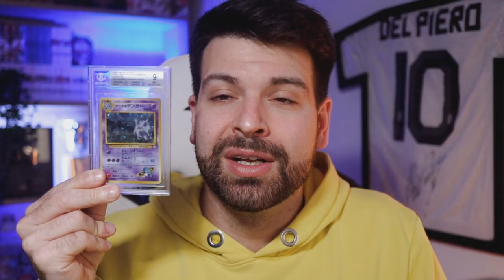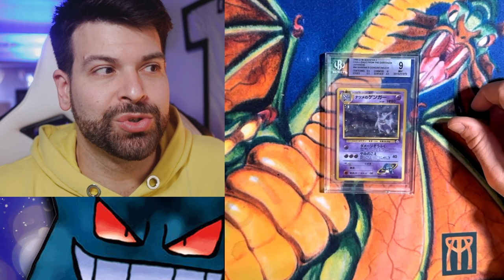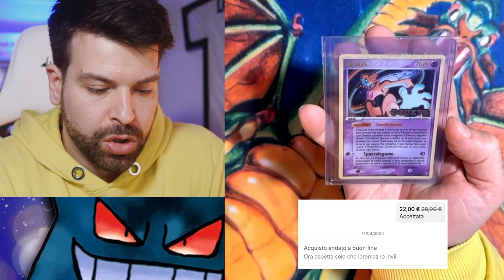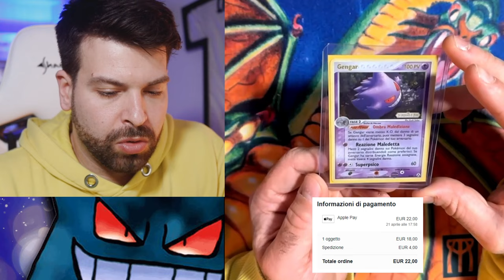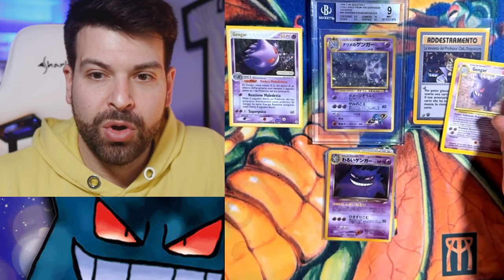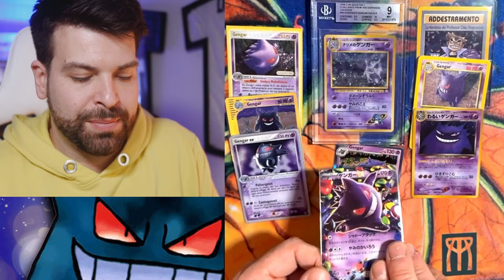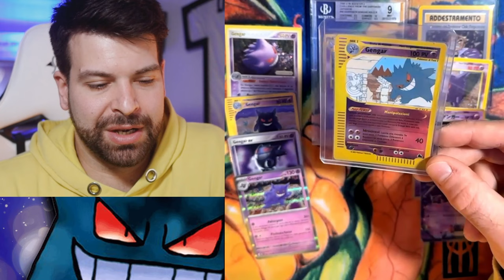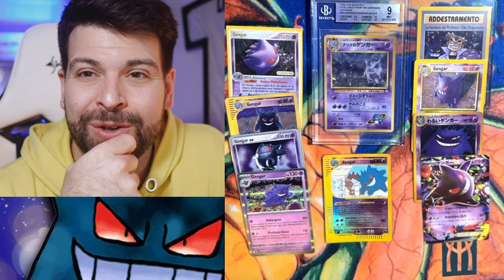FOLLIA! Inizio una NUOVA COLLEZIONE dedicata a GENGAR (*ADDIO SOLDI*)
Tutte le carte di Gengar, una per ogni artwork stampato nel GCC Pokémon.
Fossil, Gym Leader, Ex, Skyridge, Mega Evoluzioni, Gigamax e chi più ne ha più ne metta.

Ciao!